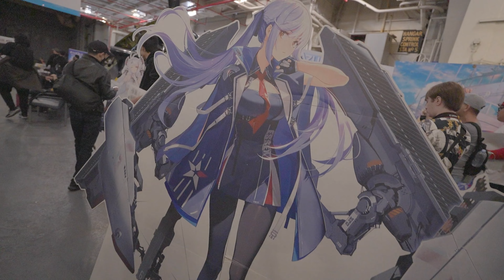Carrier Con 2024 Recap!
Thank you again for attending Carrier Con 2024! See you next year sailors!